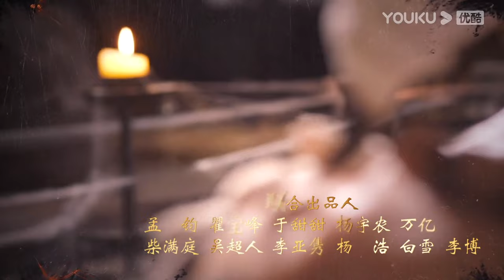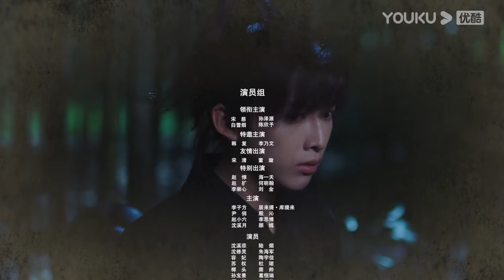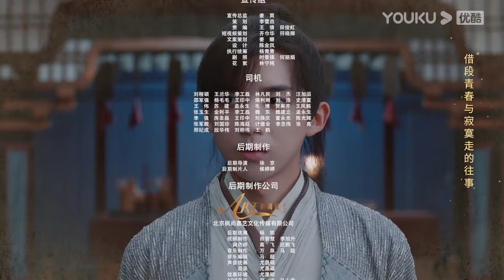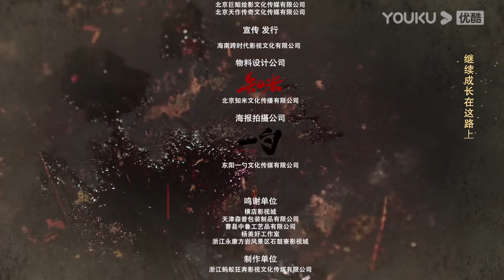MULTISUB【宋慈韶华录🔎 The Forensic Examiner Song Ci】EP18 | 穿越时空轨迹，共赴宿命抉择！ | 孙泽源/陈欣予 | 古装 悬疑 | 优酷 YOUKU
★以下地区观看正片请移步优酷国际版APP：泰国、印度尼西亚、越南、马来西亚、新加坡、菲律宾、中国香港、中国澳门、中国台湾 。欢迎下载优酷国际版APP，不管您所处何地都能享受《宋慈韶华录》全集多语种字幕噢，加入优酷国际版APP会员，更能抢先观看更多会员集数！

★主演：孙泽源/陈欣予/李乃文/董璇/海一天/何明翰/刘金/居来提/殷沁/李思博/颜嫣
★集数：25集

【宋慈韶华录 The Forensic Examiner Song Ci】该剧讲述以宋慈为首的六位少年因机缘巧合相聚在一起，携手破获多起神秘诡谲的疑案，意外卷入南宋朝堂主战派和主和派斗争，逐渐从懵懂的少年成长为真正心怀家国大义之人的故事。

00:00 The International Website youku.tv is now available!
02:00 Download YOUKU International APP to get early access to the full show